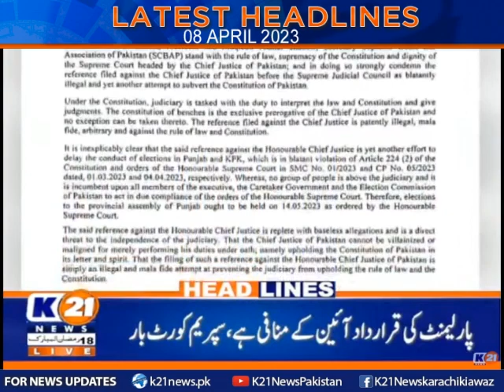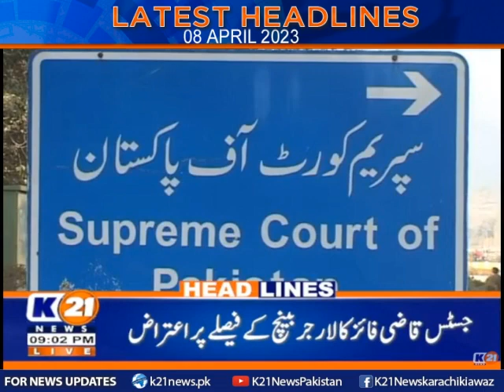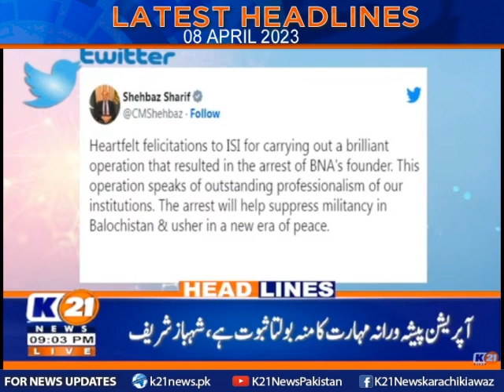Latest Headlines 09 pm | 08-April-2023 | K21 News